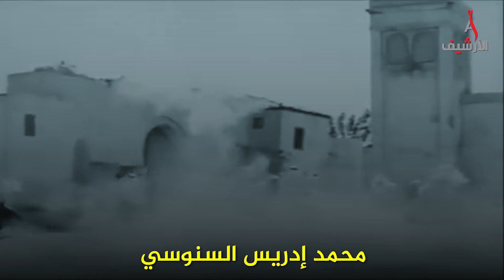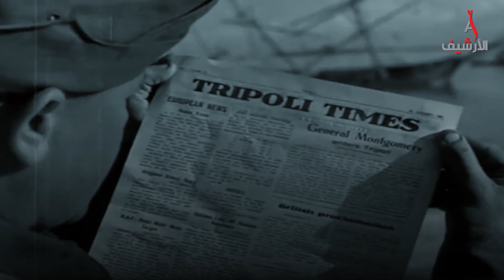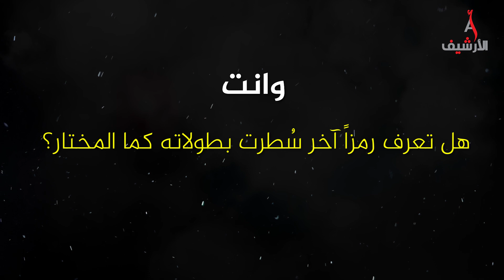وثائقي عمر المختار، أسد الصحراء الليبية الذي أعجز الطليان عشرين عاماً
إليكم قصة شيخ المجاهدين وشيخ الشهداء وأسد الصحراء، المجاهد الليبي وقائد الحراك الشعبي ضد الاحتلال الإيطالي، الثائر والقائد الذي استحق الاحترام من أعدائه قبل أصدقائه، عشرون عاماً من المقاومة ومن المعارك قادها بنفسه ألحقت خسائر فادحة في صفوف الطليان، لتُعلن الحملة الإيطالية مكافئة لمن يقبض عليه بعد فشل جميع المفاوضات معه.

صفحتنا على الفيس بوك:
هذا الفيديو محمي بحقوق الطبع والنشر (copyrights)  لصاحب الحقوق (قناة الأرشيف) ولا يسمح بإعادة نشره وتحميله على اليوتيوب او أي منصة أخرى وأي مخالفة لهذا الحق سوف نتخذ الإجراءات القانونية فوراً.